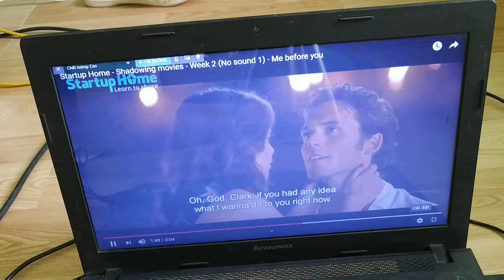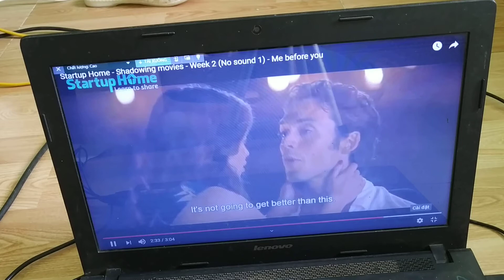Bài nói week 2 _ giọng nam